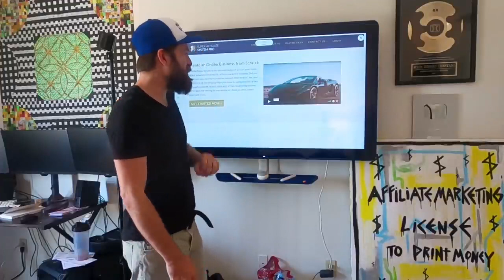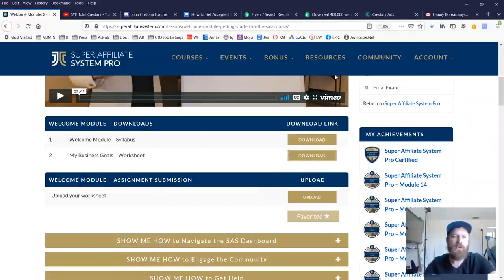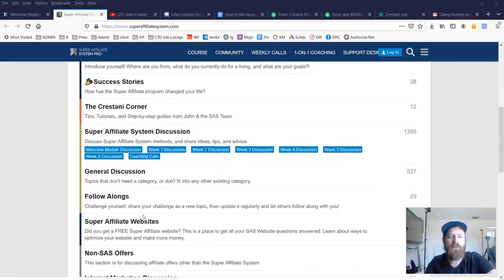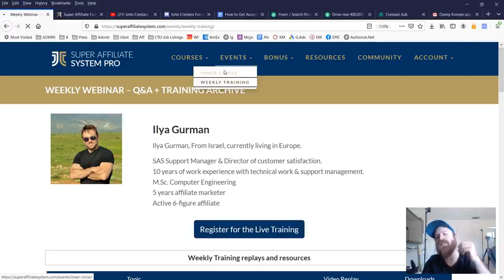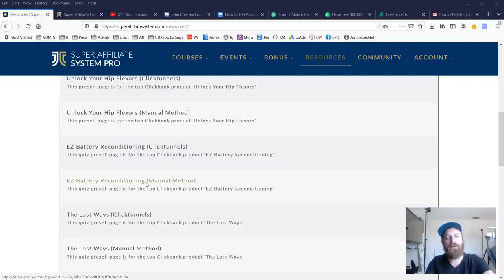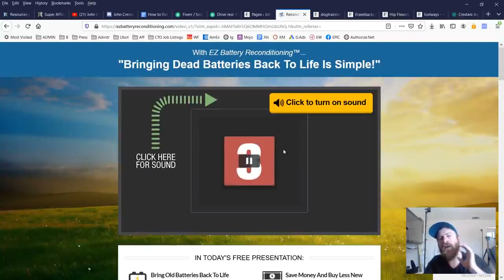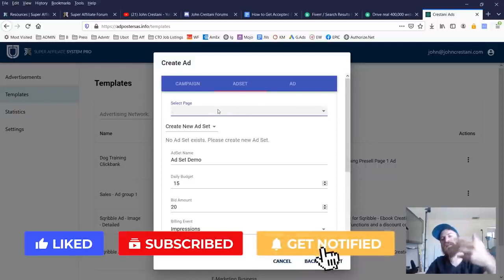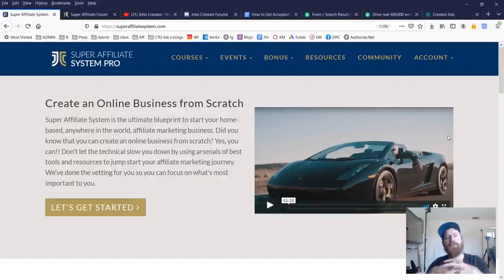How to make money online with affiliate marketing in 2021 (step by step tutorial for beginners)